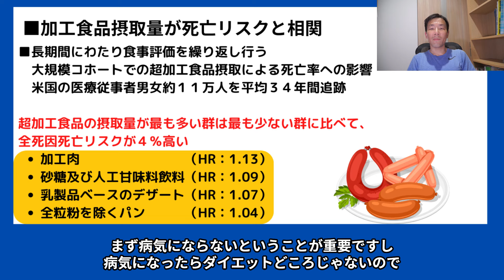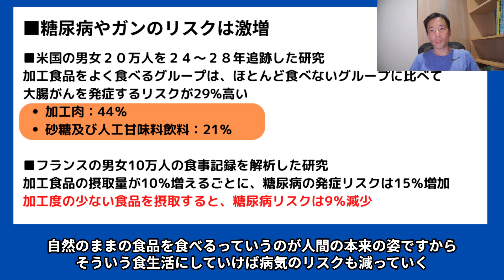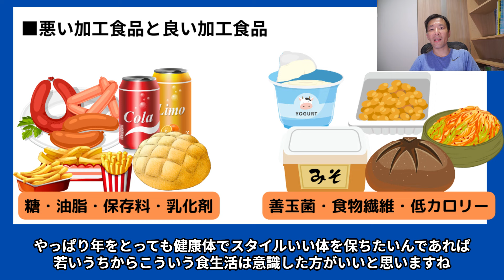加工食品を食べ続けるとどうなるのか…？やばすぎる影響がわかってきた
■オンライン
【PR】筋トレメニュー作成

健康的に痩せるためには、まず健康にならなきゃいけない訳ですよね
健康的なダイエットの前に、まず健康的な食生活があるわけです。

そう考えると、加工食品というのは非常に悪い影響が大きくて
なるべく避けたいわけですね

毎日毎日加工食品ばっかりの食生活で、健康的なダイエットというのは不可能に近いんですね

もちろん一切食べちゃいけないわけではないんですが、
リスクを知った上で食べるのと、
何も考えずに食べ続けるのは全然違うんですね

先進国の人が日常的に加工食品を食べるようになったのもここ数十年の話ですので、
ようやく何十年も加工食品をどうなるのかという影響がわかってきましたので、
今日はこの点を解説していきます。

00:00 オープニング
01:40 加工食品の摂取量が死亡リスクと相関
04:50 加工食品と大腸がんの関係
06:07 加工食品が10％増えると糖尿病は15％増える
07:32 悪い加工食品と良い加工食品